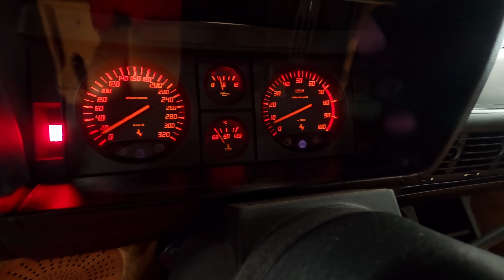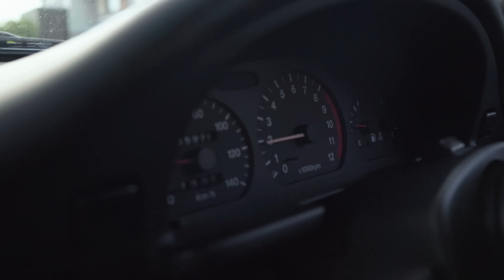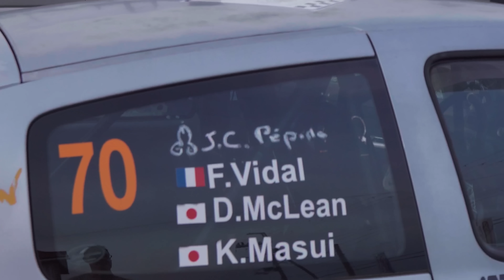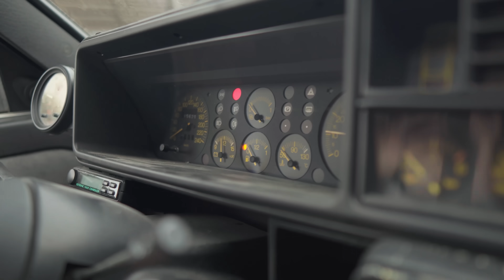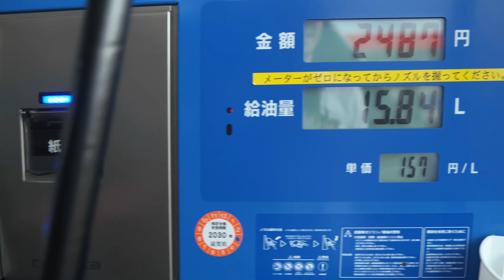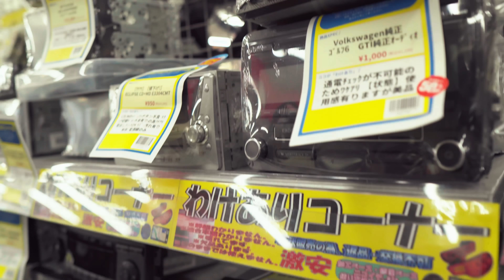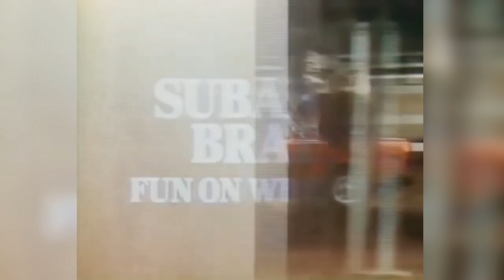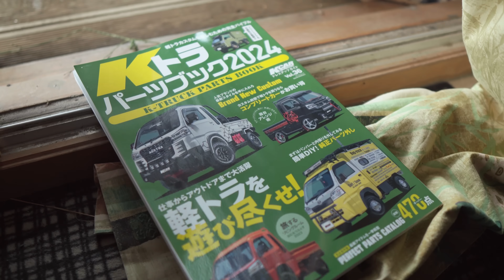Les dernières heures pour tenir ma promesse... Japon Episode 3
On arrive déjà au bout du séjour et le contrat n'est toujours pas rempli... Il est donc largement temps de s'y mettre : la 205 GTI Swap "RC" DOIT démarrer avant mon départ sinon... C'est la honte : }
Je prendrai quand même le temps de partager encore quelques expériences purement japonaises avec vous pour satisfaire votre insatiable curiosité (un petit tour en Delta Integrale, en Suzuki Cappucino et en... Clio RS de rallye ).

Merci à Flavien pour son invitation et son accueil incroyables... Si vous avez envie de visiter le Japon bien motorisé ou de participer à une course, c'est ici que ça se passe :

Un p'tit "tip" en passant ?